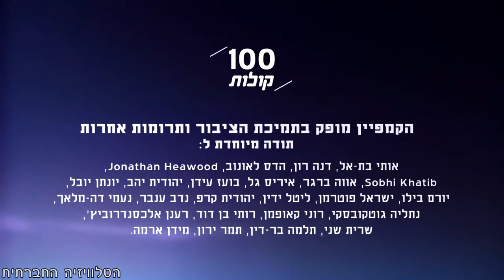הדיל חמזה מכפר כנא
הכירו את הדיל חמזה, סטודנטית למנהל עסקים וכלכלה. עד גיל 20 היא לא דיברה עם אף יהודי. היא סיפרה שהמשכורות בכפר כנא לא תמיד מתקרבות לשכר המינימום. פרויקט 100 קולות - פלסטיניות ופלסטינים אזרחי ישראל מספרים על עצמם, דעותיהם וחוויותיהם.